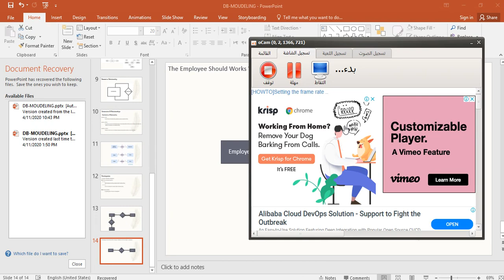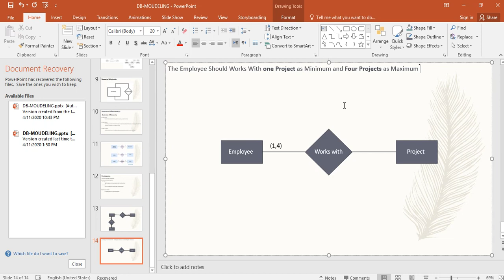الجزء الرابع_المحاضرة الرابعة